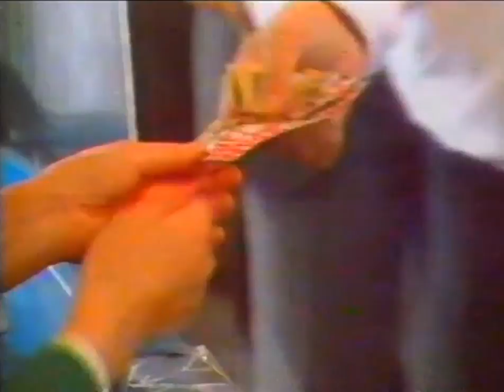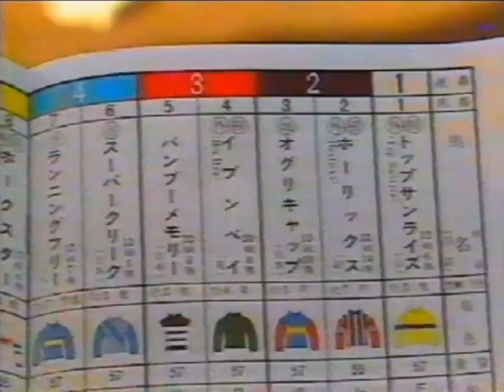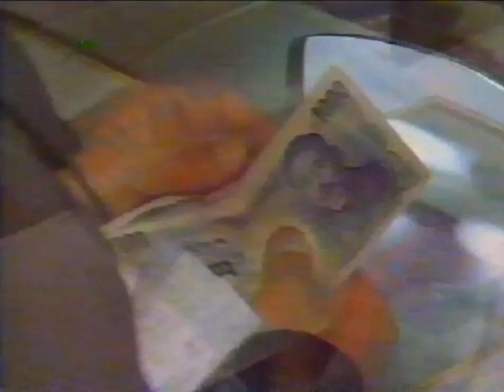1990 ABC TV 7-30 Report - Racing In Japan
1990 ABC TV 7-30 Report - Racing In Japan

Aired  January 1990

ABC TV SEVEN THIRTY report on Horse Racing In Japan

See